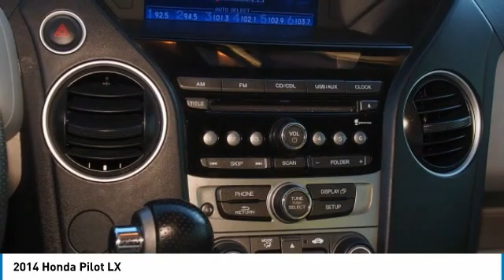2014 Honda Pilot LX Rogers, Blaine, Minneapolis, St Paul, MN 9851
Bedrock Motors
13830 Northdale Blvd.

LX EQUIPMENT PACKAGE!! BACK UP CAMERA!! BLUETOOTH!! POWER WINDOWS!! POWER DOOR LOCKS!! KEYLESS REMOTE!! DUAL ZONE CLIMATE CONTROL!!    FOR THE BEST VEHICLES, THE BEST PRICES , THE BEST SERVICE, JUST STOP BY OUR ROGERS LOCATION .  ALL ARE VEHICLES GET A SAFETY INSPECTION AND THOROUGH REPAIRS AND THE BEST DETAILING.WE OFFER EXCELLENT FINANCE OPTIONS AND ARE VERY AGGRESIVE ON TRADE-IN VEHICLE'S.